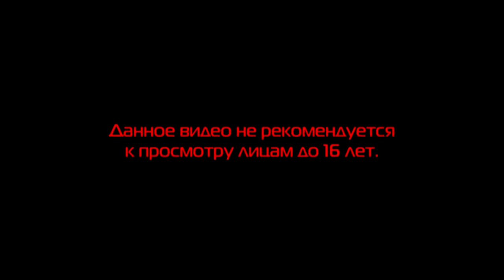ZombiU #23 Что случилось на заправке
Прохождение Артура Блэка игры ZombiU

ZombiU — видеоигра в жанре Survival horror, разработанная компанией Ubisoft Montpellier эксклюзивно для консоли Wii U и изданная студией Ubisoft.